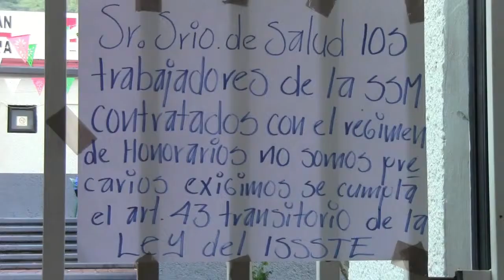Empleados sindicalizados del HICNI toman nuevamente las instalaciones